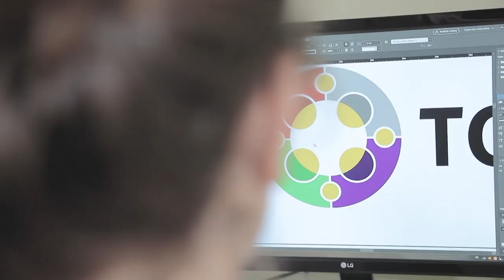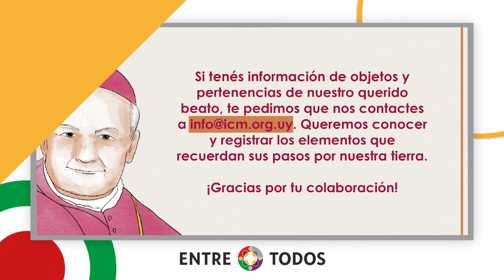Compacto Entre Todos - Nº 538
Este sábado 13 de mayo sale el nuevo número del EntreTodos, el quincenario de la arquidiócesis de Montevideo. En esta edición podrás conocer toda la repercusiones de la BeatificaciónDeJacintoVera. ¡Conocé los titulares en CompactoEntreTodos!